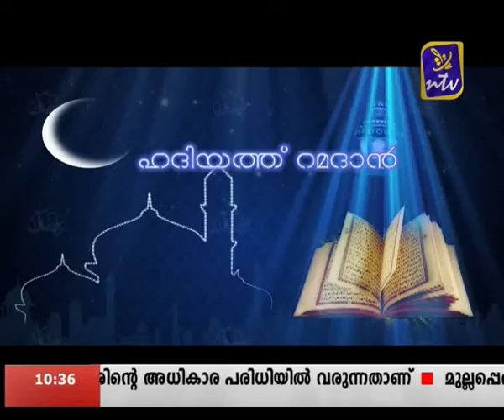Hadiyath Ramdan july 2 part 1